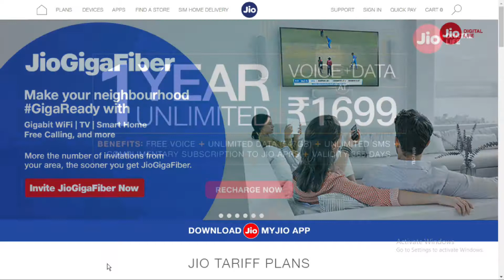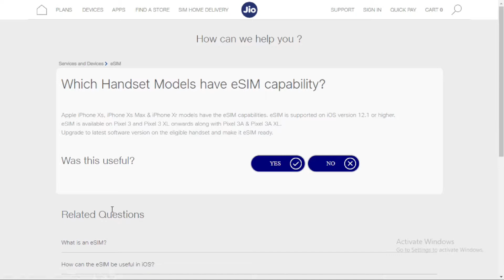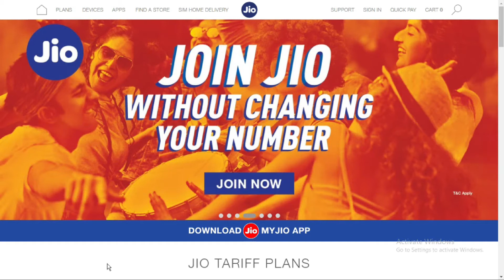jio esim activation process | Jio esim activation For Iphone & Google Pixel Devices | Jio eSIM Free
Jio eSIM activation can be done at your nearest JioStore or Reliance Digital store
Apple's iPhone XS, XS Max and iPhone XR come with the eSIM functionality. These are the first phones from Apple to support dual SIM connectivity but the technology used in them is different from what we see in the other dual SIM phones in the market. The 2018 iPhones support two SIM cards but one these SIMs is a digital one.

The dual SIM on new iPhones include one physical primary SIM along with an eSIM which needs to be activated by the telecom operator digitally. Apple had announced that Airtel and Jio will support this functionality with more telecom companies joining in future. The technology allows you to two SIMs in your iPhone XS, XS Max or XR with one being a physical nano SIM and the other a digital one. The cellular plan of the eSIM has to be activated by the telecom operator.

While Airtel began the eSIM activation a while ago and also soon stopped it likely because of some bug, Jio has now initiated the activation. The activation can be done at a JioStore or Reliance Digital store. If you have one of these iPhones and want to use a Jio number on your phone, here is what you should do.

To activate eSIM, walk up to your nearest JioStore or Reliance Digital store along with iPhone for the IMEI number. Fill the Customer Acquisition Form. A point of sale machine will then verify your details to generate a QR code which will be scanned on your iPhone to complete the activation. While the process does not take a lot of time, the eSIM could take a few hours to activate.

You can always change settings to choose the SIM you want to use for making calls or for mobile data. In case you do not have any primary SIM inserted in your phone then your eSIM's cellular plan can be used alone on the device.

You can store more than one eSIM in your iPhone, but only one can be used at a time. TO switch eSIMs, tap on Settings Cellular Cellular Plans and tap the plan you want to use. Then tap Turn On This Line.

You can also erase your eSIM from your iPhone. To do so, Go to Settings and tap on Cellular. Then choose the plan you want to erase. Tap Remove Cellular Plan. Please note that to cancel your cellular plan, you will have to contact your carrier. The eSIM can activated for our Apple Watch too.